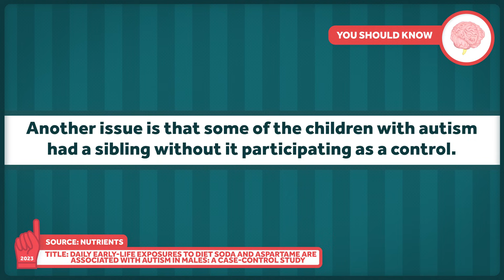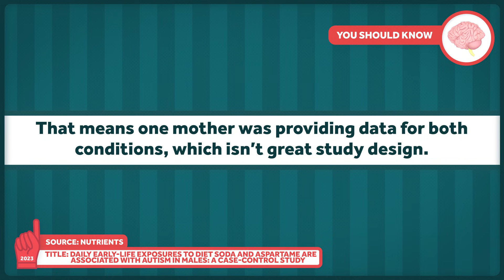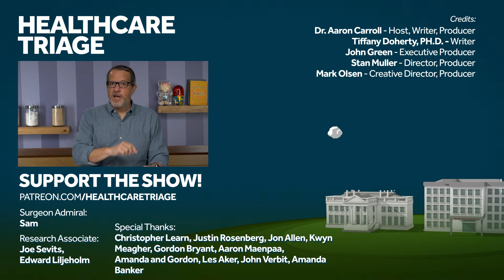Aspartame and Autism?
What's the deal with Aspartame and Autism? Whenever you see a study claiming that a single ingredient has a specific link to a specific health outcome, you should immediately feel wary. That’s because it is nearly impossible to conduct a study that provides solid evidence in support of such a claim. Let's look at the research

Other Healthcare Triage Links:
2.
3.
4. Aaron's book "The Bad Food Bible: How and Why to Eat Sinfully" is available wherever books are sold, such as Amazon